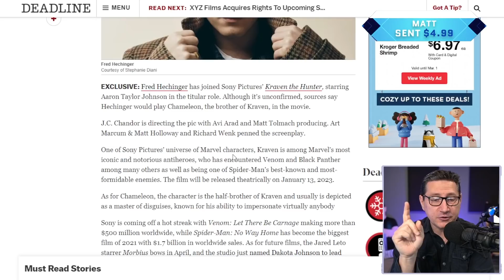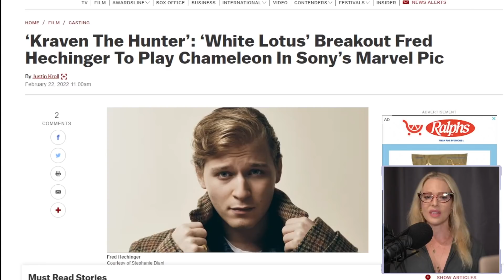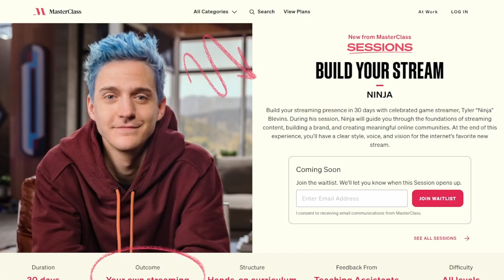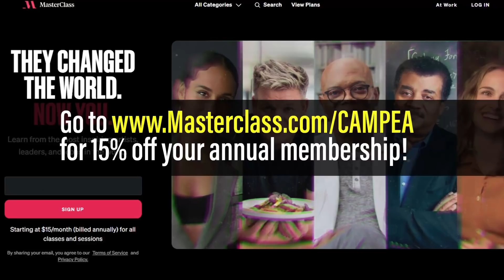Kraven The Hunter Adds Fred Hechinger As Chameleon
Kraven the Hunter (2023) - Russian immigrant Sergei Kravinoff is on a mission to prove that he is the greatest hunter in the world.

Mic pre-amps

Streaming Software
Wirecast Pro